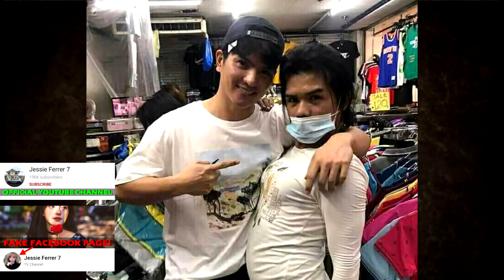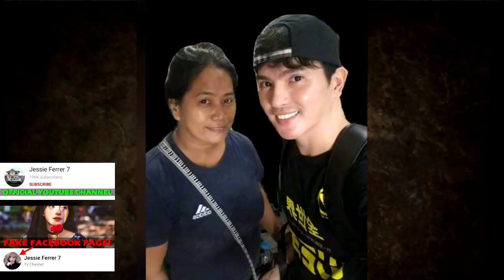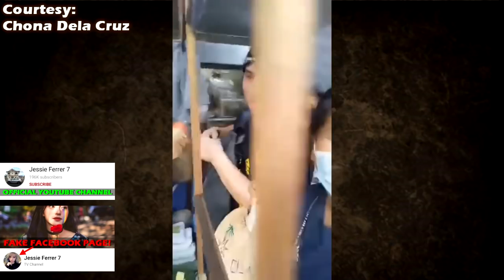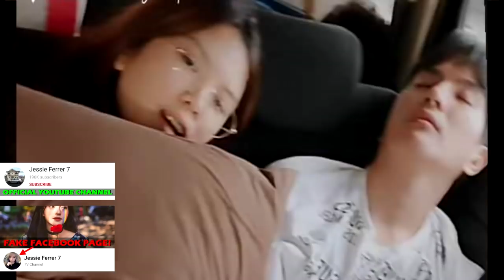MARAMING MGA MAHMYGZ FANS ANG NATUWA DAHIL DITO Mygz Molino | Mahal Tesorero | Toto | Jason Tesorero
DATING OFW PAANO HINARAP ANG STAGE 4 BREAST CANCER? | MYGZ MOLINO
MAHAL AT MYGZ MAGKAHAWAK NG KAMAY BAGO PUMANAW!😭💔
105 NA TAONG GULANG NA LOLA BIHIRA NA TAYONG MAKAKITA KABIRTHDAY PA NI MAHAL |MAHAL| MAHAL TESSORERO
ANG LUTO NG INYONG MAHAL | MAHAL | JASON TESORERO | MYGZ MOLINO |
TBATS: Mygz Molino emosyonal na inalala ang masasayang sandali kasama si Mahal | EXCLUSIVE
KATOTOHANAN PARA MATAPOS NA PO ANG ISYU PAGOD NA KAMI
ANG TUNAY NA DAHILAN KUNG BAKIT NAUBOS ANG PERA ni MAHAL TESORERO | Tatay Jethro | Mygz Molino
NAGSALITA NA si Mura tungkol kay Mygz Molino | Mahal Tesorero | Jason Tesorero | Tatay Jethro
ANG PAGAMIN ni Tatay Jehtro Carey sa TOTOONG NANGYARI kay Mygz Molino Mahal Tesorero |Jason Tesorero

Video Credits:
Mamachie
TBATS
Super Tekla
GMA

Picture Credits:
TBATS
Tekla
Super Tekla
Chelle Molino
Diego Delos Santos
Diegong Bagsik
ABS-CBN
GMA 7
Boy Abunda
Irene Tesorero
Lany Tesorero
Allan Mura Padua
Mygz Molino
Pia Lucito
Christian Molino Tenorio
Jethro Carey
Carlo Mendez
Carlo Mendez TV
Virgelyncares 2.0
Benny Andaya
Ophir Myrna

Benny Andaya
Smith Channel
Mga Pinag-uusapan
Celebrity Story
Showbiz Philippines

PBB LIVE TODAY PBB LIVE STREAM TODAY 2021  PBB 2021 LIVE PBB LIVE UPDATES PBB FULL EPISODE PBB NOVEMBER 27 2021 PBB NOVEMBER 26 2021 PBB NOVEMBER 27 2021 ABS CBN SHUTDOWN

TV PATROL LIVE NOVEMBER 26 2021
TV PATROL LIVE NOVEMBER 27 2021
24 ORAS LIVE NOVEMBER 26 2021
24 ORAS LIVE NOVEMBER 27 2021

SHOWTIME LIVE TODAY SHOWTIME LIVE STREAM SHOWTIME NOVEMBER 27 2021
SHOWTIME FULL EPISODE TODAY SHOWTIME NOVEMBER 27 2021 SHOWTIME NOVEMBER 27 2021